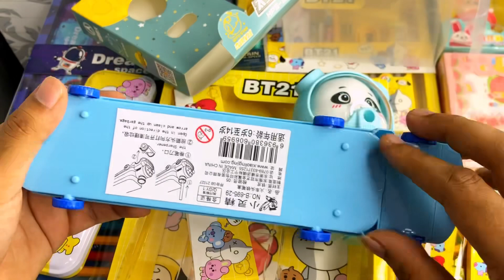Unboxing the cutest haul of bts, blue, kawai and japanese stationery